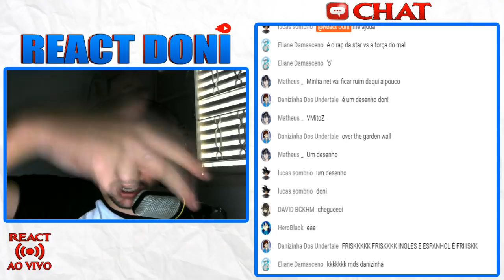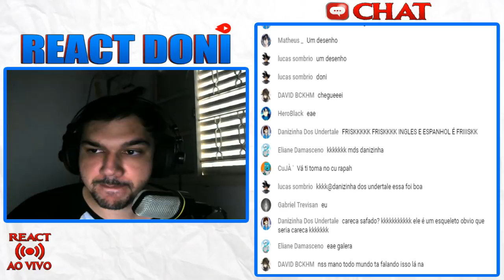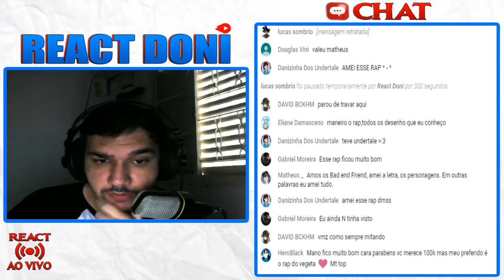React 🔴Rap dos Bad End Friends 2 | Marco Demo -Beast Wirt - Frisk Genocide | VMZ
🔴Rap dos Bad End Friends 2 | Marco Demo -Beast Wirt - Frisk Genocide | VMZ